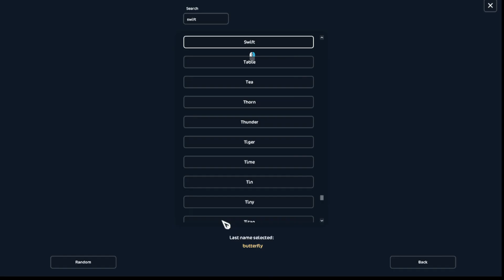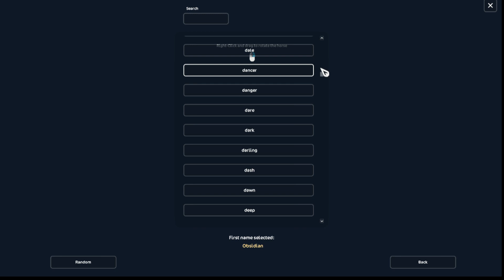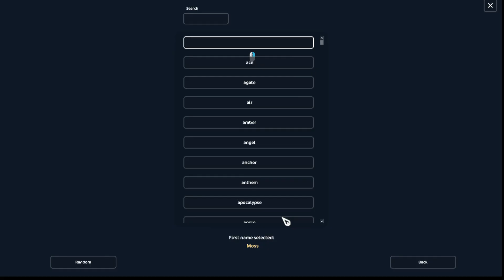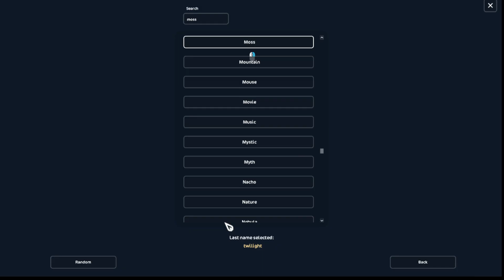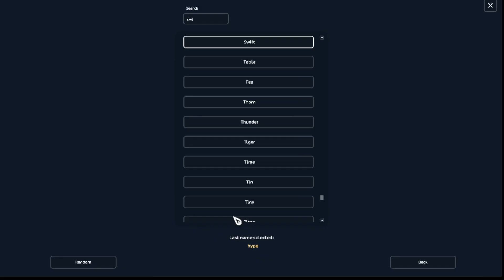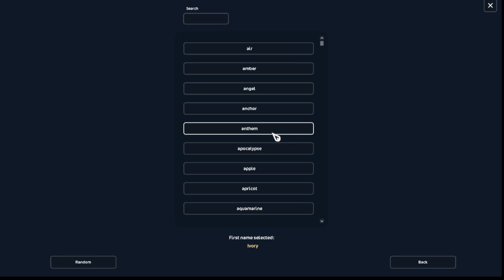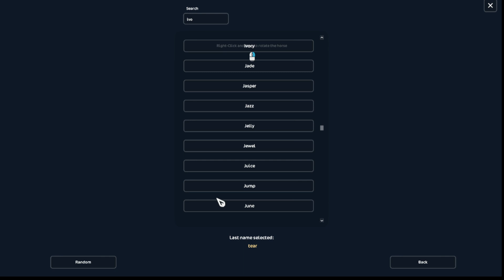POSLEDNÍ NAKUPOVAČKA ROKU 2023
POKUD SE VÁM VIDEO LÍBILO NEZAPOMEŇTE NA 👍
SDÍLEJTE TENTO KANÁL AŤ SE K NÁM DOSTANE CO NEJVÍCE LIDÍ!